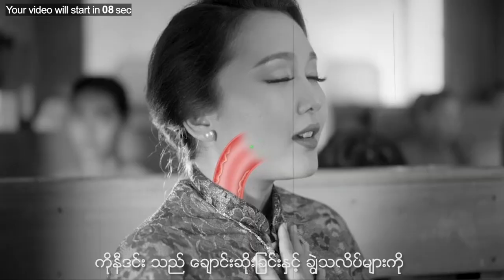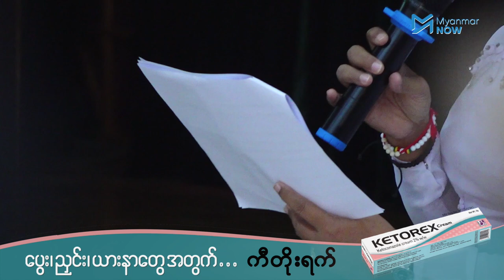တပ်မတော်နှင့်ပူးပေါင်းပြီး ရွေးကောက်ပွဲပြန်လည်ကျင်းပပေးရန် ပြည်ခိုင်ဖြိုးတောင်းဆို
နိုဝင်ဘာ(၈)ရက်နေ့က ကျင်းပခဲ့သည့် ၂၀၂၀ အထွေထွေရွေးကောက်ပွဲကို အသိအမှတ်မပြု‌ကြောင်း ပြည်ထောင်စုကြံ့ခိုင်ရေးနှင့်ဖွံ့ဖြိုးရေးပါတီက ပြောကြား လိုက်ပြီး လွတ်လပ်ပြီးတရားမျှတသည့် ရွေးကောက်ပွဲတစ်ခုကို တပ်မတော်နဲ့ ရွေးကောက်ပွဲကော်မရှင်ပူးပေါင်းကာ အမြန်ဆုံးကျင်းပပေးရန် တောင်းဆိုလိုက်သည်။

တရားမျှတမှုမရှိကြောင်း ဝေဖန်မှုတွေများနှင့် ပတ်သတ်ပြီး အခြေအမြစ်မရှိကြောင်း ရွေးကောက်ပွဲကော်မရှင်က တုံ့ပြန်လိုက်သည်။